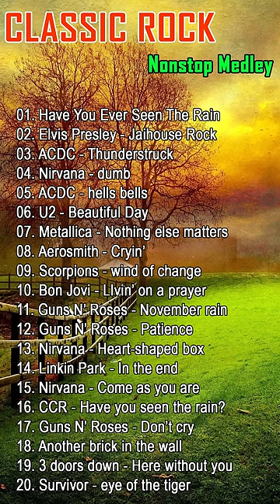Top 100 Classic Rock ⚡ ⚡ Metallica, ACDC, Nirvana, CCR, U2, Scorpions, Bon Jovi, GNR, Rolling stones